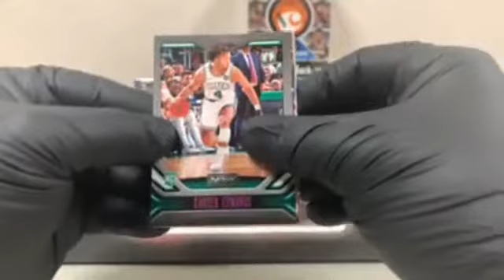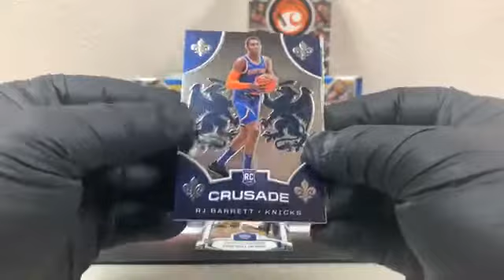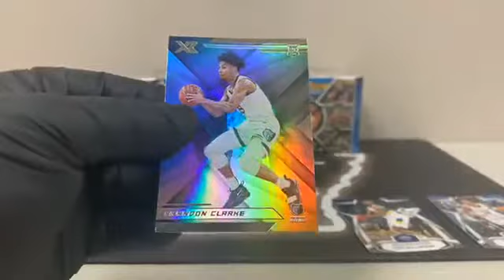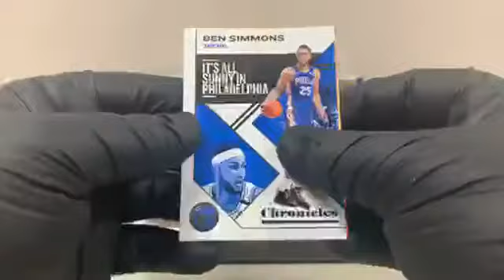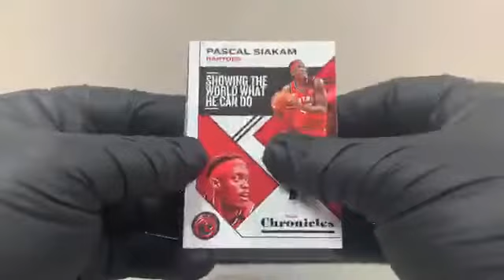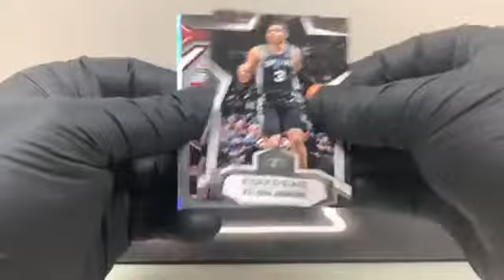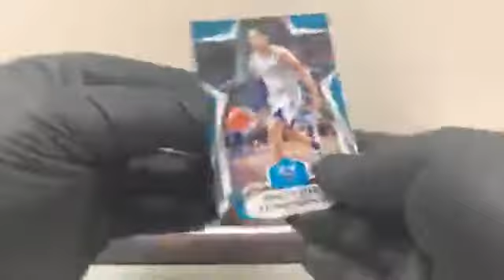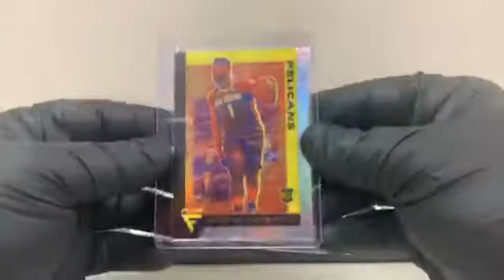2019-20 Chronicles Basketball Break 4 Blasters (8/28/20)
2019-20 Chronicles Basketball Break 4 Blasters (8/28/20)